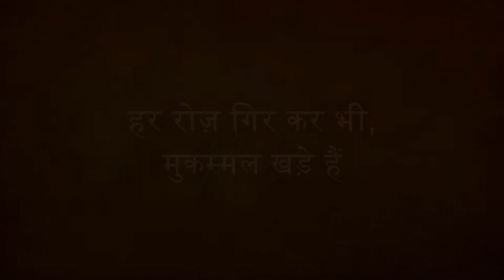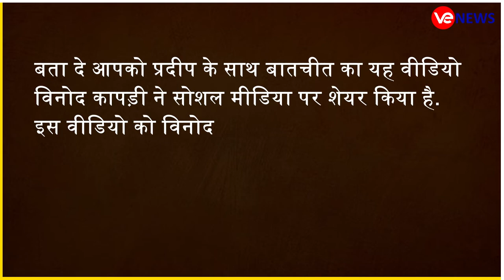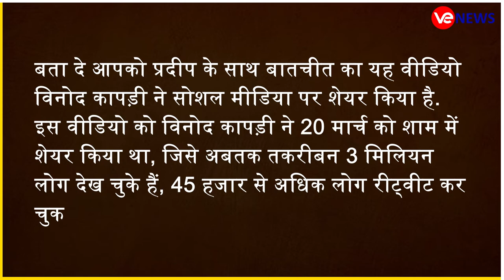Noida Viral Boy : दिन में नौकरी, रात को दौड़ते लड़के की पूरी कहानी सुन आप भी देंगे शाबाशी, McDonald's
Video Credit : Vinod Kapri

About Channel :-

"VE News" is India's most accurate and correct news channel.
VE News Channel covers latest news in Politics, Entertainment, Bollywood, Business and Sports.

VE News भारत का सबसे सबसे  सटीक और सही न्यूज़ चैनल है।
वीई न्यूज़ चैनल राजनीति, मनोरंजन, बॉलीवुड, व्यापार और खेल में नवीनतम समाचारों को शामिल करता है।
VE News चैनल की लाइव खबरे एवं ब्रेकिंग न्यूज़ के लिए बने रहे।

Image And Video Credit :
Google, YouTube & Other Source

धन्यवाद!